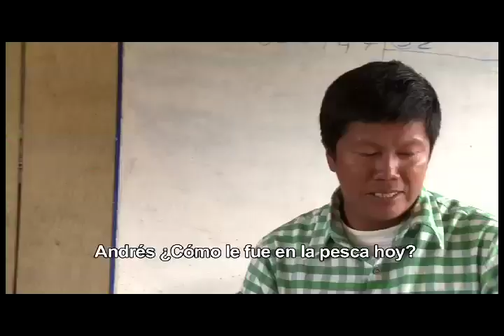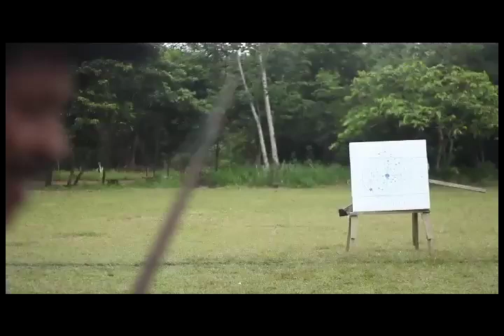Mi cuarto de hora Cápitulo 6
Crónica de Iván Andrés Jaramillo un niño originario del Resguardo El Refugio - Guaviare de la étnia Yurutí y practicante del Danzado de "El Carrizo"